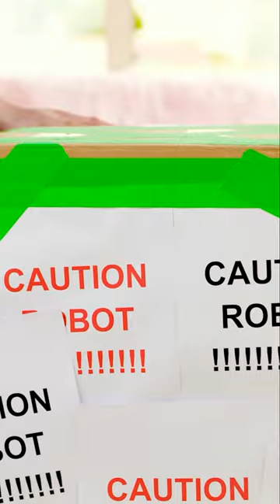SHE REPLACED HER SIS With A ROBOT🙀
.Description.

MUSIC ?

MERCH ? ? ?